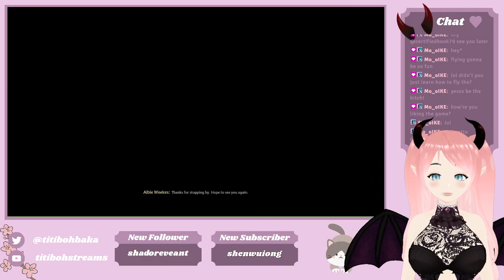Hogwarts Legacy Playthrough (Part 4)